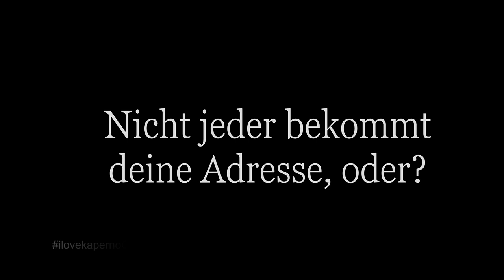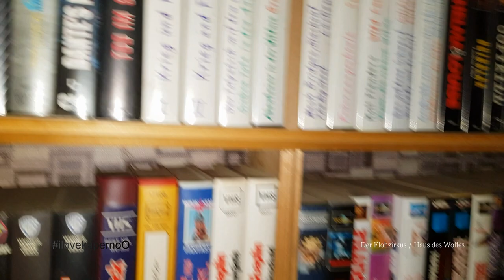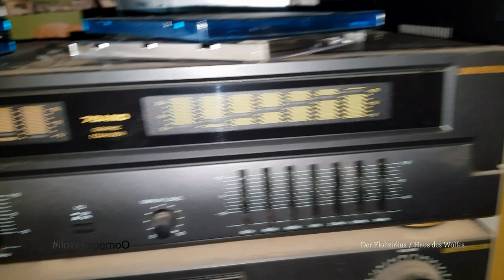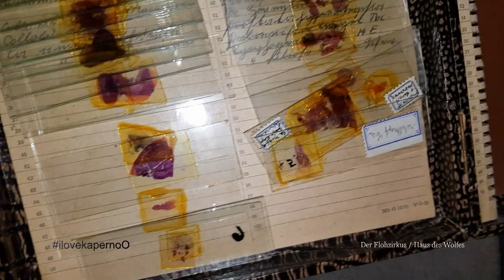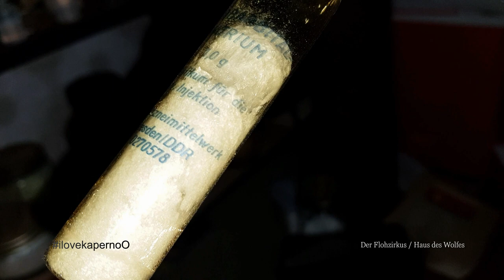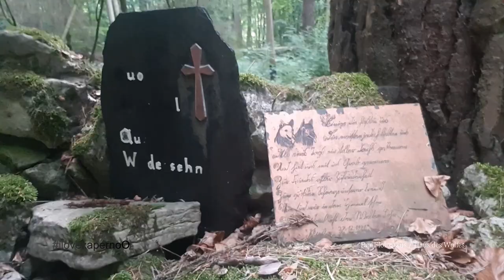Das Haus des Wolfes | Re-upload Lost Places | Kapern oO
Dies ist eine Mahnung, aktuelle Videos zeigen wie nun die Location aussieht.

Ich habe diesen Re-upload gemacht um euch Eindrucksvoll zu zeigen was passieren kann, wenn jemand verkehrtes eine Adresse bekommt die er nicht bekommen dürfte.